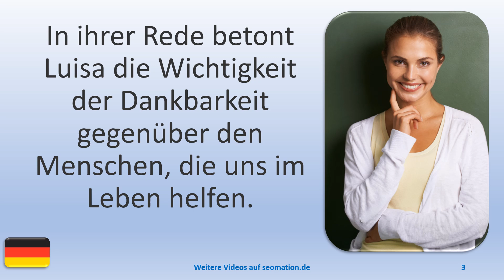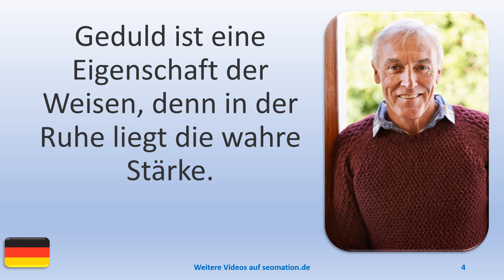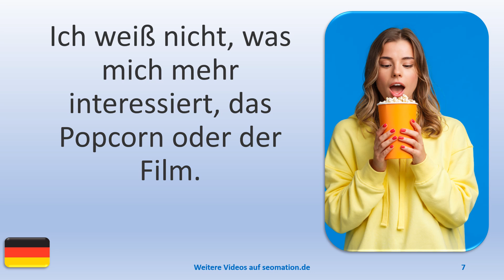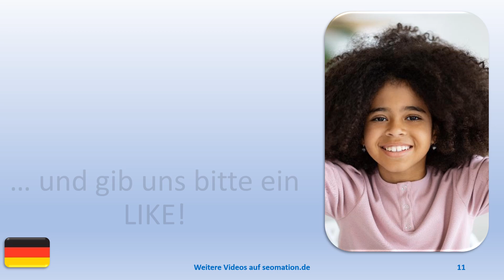▶️15466▶️Ich lerne Deutsch mit Texten und Bildern in unterschiedlichen Situationen.